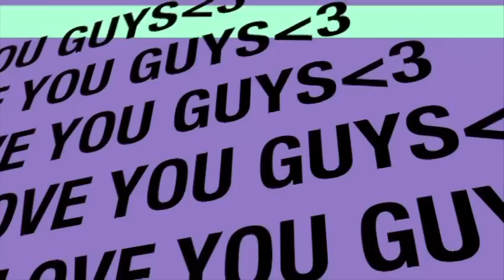New Year's Eve Oh my goodness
Hahah NO ALCOHOL INVOLVED IN THE MAKING!